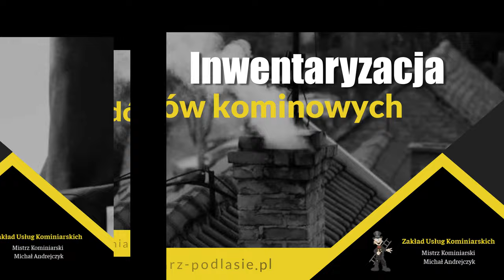Inwentaryzacja przewodów kominowych Zakład Usług Kominiarskich Dąbrowa Białostocka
InwentaryzacjaPrzewodówKominowych to jedno z naszych zadań w zakładzie usług kominiarskich mistrza kominiarskiego Michała Andrejczyka. Początki naszej działalności sięgają 2012 roku. Nasza siedziba znajduje się w Dąbrowie Białostockiej, na terenie województwa podlaskiego.

Oferujemy kompleksowe usługi kominiarskie. Zajmujemy się serwisem i kontrolą przewodów kominowych oraz instalacji wentylacyjnych. Czyścimy piece kaflowe, a także kominy. Na życzenie klienta montujemy systemy kominowe, jak i zabezpieczenia przewodów wentylacyjnych. Ponadto kontrolujemy stan techniczny przewodów kominowych oraz wentylacyjnych.